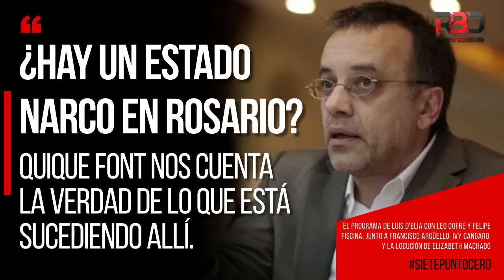¿Hay un estado narco en Rosario? Quique Font nos cuenta la verdad de lo que está sucediendo allí.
Entrevista al abogado y criminólogo Enrique Font en "Siete Punto Cero" por Radio Rebelde